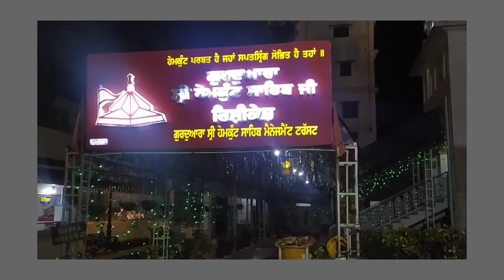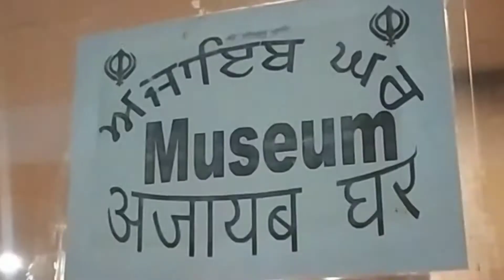Gurdwara Rishikesh (Sri Hemkunt Sahib Trust) ((Sikh Museum History)),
Gurdwara Rishikesh (Sri Hemkunt Sahib Trust) ((Sikh Museum History)),||Rishikesh.vlog

hello!! Everyone
So we are vist Gurdwara Rishikesh, Sri Hemkunt Sahib Trust .
This Famous holy place is situated on the Muni ke reti , Badrinath  road at Rishikesh. Gurdwara has their own kitchen to serve the people free of cost.
jise Langar bhi khaa jatha h jo 24 hour open ratha h...
So, hope people will enjoy  the video and whenever come they took the holy darshan of Guru Granth Sahib...